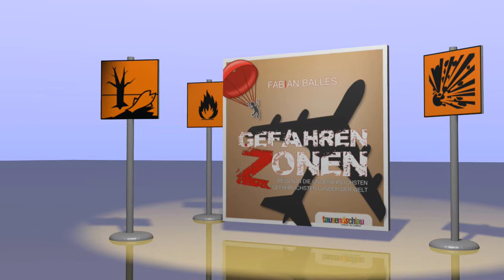Ratgeber Reise-Lust: Asien Afrika - Hörbuch Gefahrenzonen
Fabian Balles bereist seit Jahren die gefährlichsten Länder der Welt -- und er ist immer wieder unbeschadet zurück gekommen!
Gefahrenzonen ist der Blick eines Insiders und ein Potpourie aus Geschichten, Tipps und  Tricks der zehn gefährlichsten Länder der Erde. Auf humorvolle Weise erzählt Balles, wie man unversehrt, glücklich und mit viel Spaß -- und manchmal sogar ganz entspannt-diese unbereisbaren Länder besuchen kann. Ein ebenso spannendes wie lustiges Survival-Buch der ganz anderen Art.